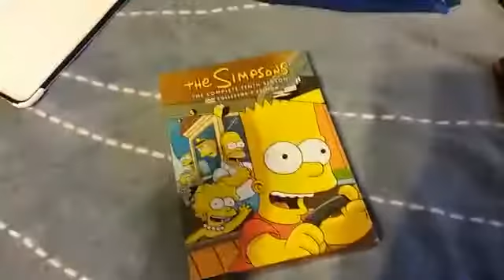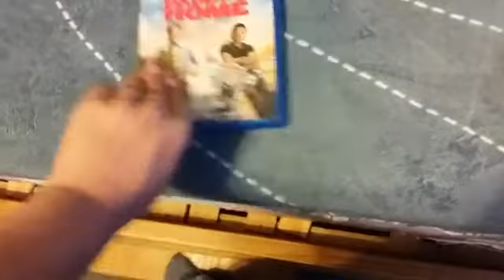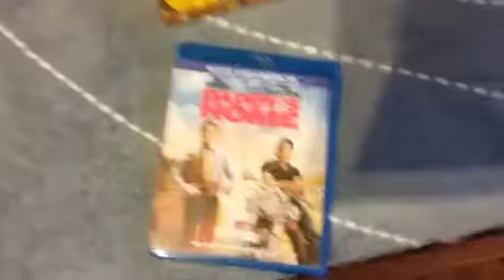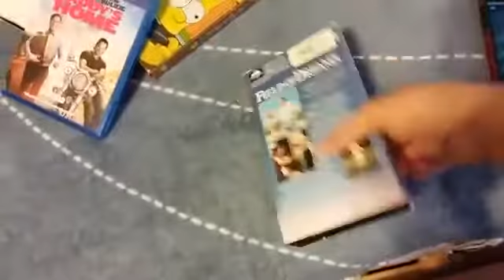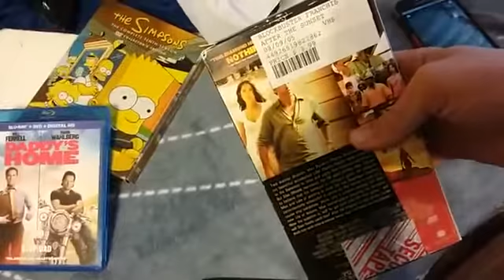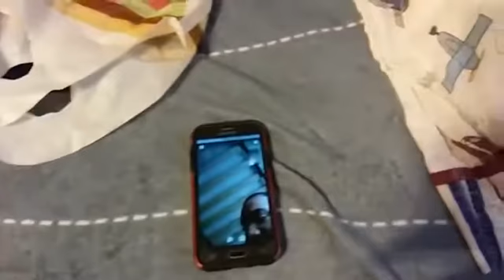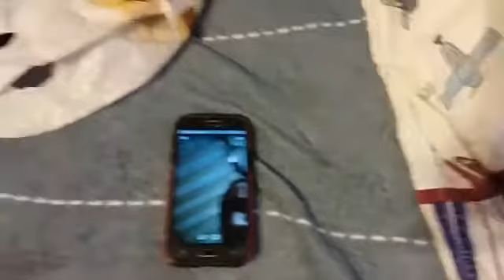VHS/DVD/Blu-ray update for 4/19/2018 (Feat Drew Franklin)